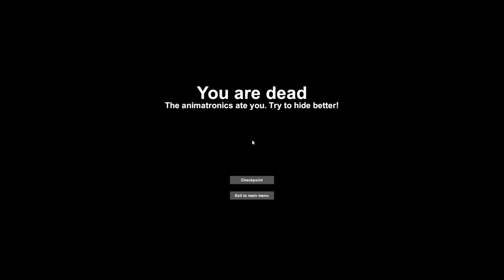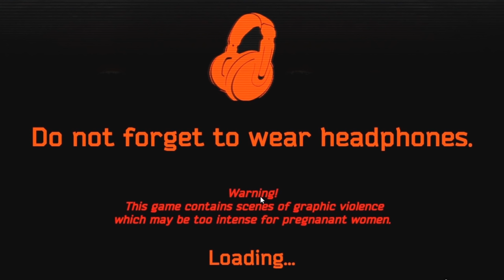Annoying Orange Gaming - TOP JUMP SCARE MOMENTS!